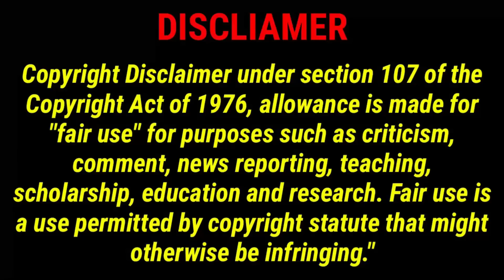My village boyfriend😜❤️//My romance from far away thai drama part 12 explanation//Pondicherryqueen//